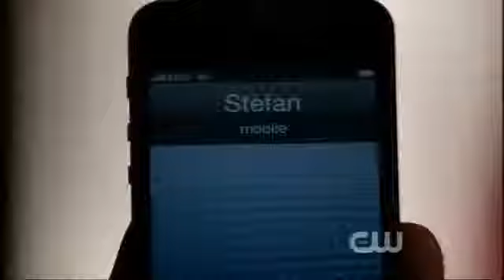The vampire diaries (506) Damon and Silias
Cred to: Ilovedelena